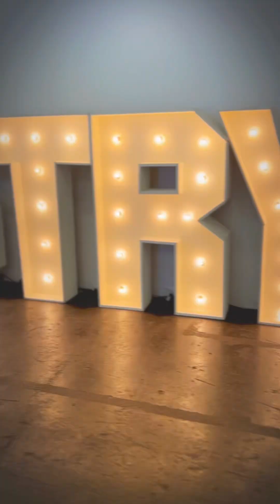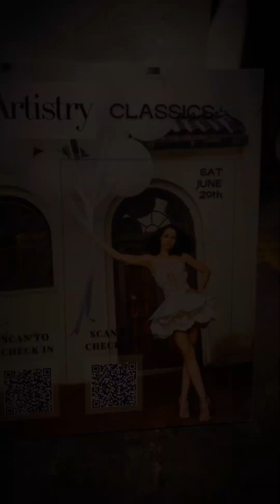The Artistry Experience: Unconventional Fashion Show by Cierra Hicks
🎬 🎥✨ Cleveland Author Jameel Davis @CultivatingMinds_

@TheArtistryExperience — “Unconventional Fashion Show” produced by @Ci_Sews 🤍 featuring some of Ohio’s most dynamic fashion designers and models @RedspaceEvents

Designers: @ci_sews @xalterzaughn @darellj1s @mirenndosfashion @brijanayy @ari.tistically @darryldarby